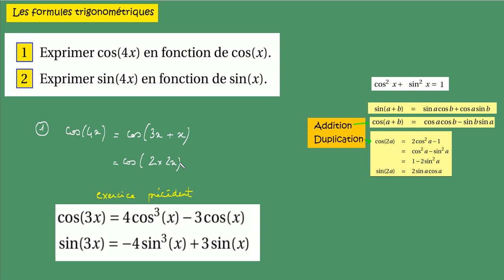Term Spé Maths Prépa à la prépa les formules trigonométriques cos4x et sin4x